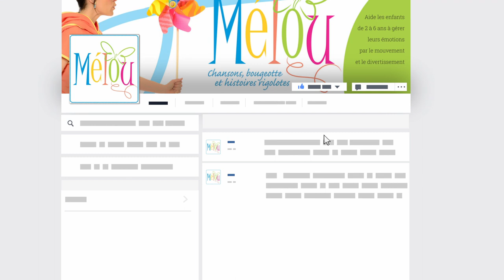LA MISSION DE MÉLOU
Aider les tout-petits à ressentir, à exprimer et à identifier les émotions telles que la colère, la tristesse et la peur. Bien sûr, durant le spectacle, on pense SURTOUT à s'amuser en entraînant la joie.  Chansons, bougeotte et histoires rigolotes pour le plaisir d'être entre amis et pour sortir le trop-plein d'énergie.

Je ne le dirai JAMAIS assez... MERCI les ami(e)s pour votre complicité ! Lorsque vous accueillez Mélou pour offrir un spectacle à vos enfants, c'est mon rêve qui devient GRAND

Gérance :
Mark Lazare

Crédit Vidéo :
Les Productions Vincent Gauvin